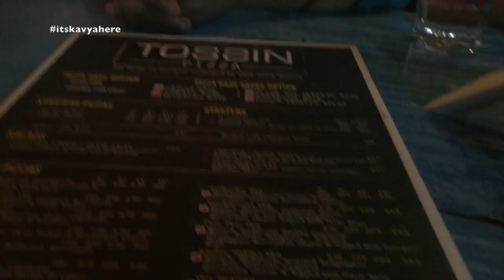Vlog : Pampering Sessions | 10 & 11 May 2018 | Kavya K